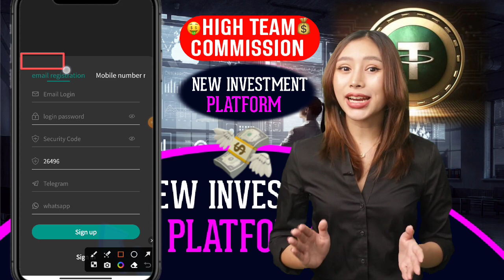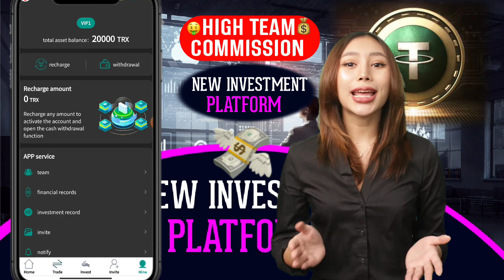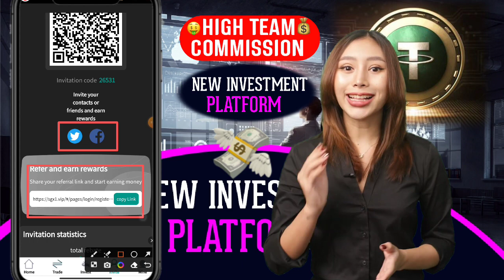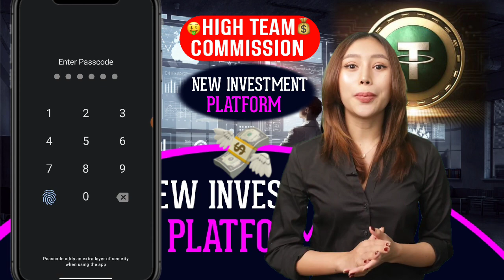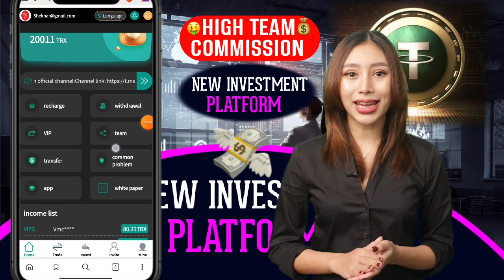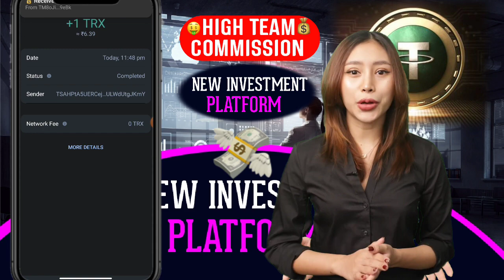New Usdt Mining Site | usdt earning site | trx usdt mining app | Cloud Mining | usdt investment site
▶️ Telegram ( 电报 ) ID :-  @Minor818

• YOUR RELATED QUARRIES 👇
• earning app
• crypto earning
• free usdt
• dollar free
• earn dollar

New USDT earning site, USD mining website 2023, usd mining site, USDT earning website, usd mining

new usdt investment site | 🤑💰 New usdt mining site | new Usdt earning site | earn money daily

USDT Earning Website 2023 | Best Usdt Investment Website | Free Usdt Earning | New Usd Earning App

new Usdt earning site | new Usdt investment site | how to make money online | live withdrawal proof

new Usdt earning site | new Usdt earning app | best earning platform | learn how to earn money

New Trx Mining Site | usdt earning site I trx usdt mining app | Cloud Mining I usdt investment site

New Usdt Earning Site | Earn Free Usdt | Best Usdt Investment site | New Earning Site 2023

Usdt Earning Site | Earn Free Usdt | US Dollar Earning | New Earning Site | Usd Earning Website

HIGH PROFIT USDT MINING WEBSITE (DON"T MISS THIS❌) PER CLICK 1.50 USDT (🔥WITHDRAW PROOF)

🤑$20 free New Usdt Earning Site💰Usd Mining Site 2023💰Without Investment🤑Usdt Order grabbing website🛒

New usdt mall | New USDT mall in 2023 | | New USDT shopping website | USDT mall

Usdt Earning Site | Earn Free Usdt | US Dollar Earning | New Usd Earning Website | Money Making App

today New usdt mining site | Usdt mining site | Investment site| Free Usdt mining site

Today's new best long-term profit platform | Registration reward: 21 USDT | usdt mining site

New USDT Earning Site 2023 | $100 USDT Free Sign UP | Free USDT Earn | Usdt Investment

Usdt Earning Site | Earn Free Usdt | new Usdt Investment site | New Earning Site | earning platform

Tron TRX Free Mining Website | TRX New Site Today | TRX Mining Site Today | Today launch mining site

Per refer 10 usdt earn | Referral income site in usdt | usdt earning site

Today New Usdt Mining | USDT Mining Sites 2023 | Usdt Investment | Usdt Free

Usdt Mining | Usdt Mining Site | Free Mining Site | Free Usdt Mining Site | Earn Free Usdt Daily

Register to get 35 USDT | Invite friends to register and get USDT | usdt mining site today